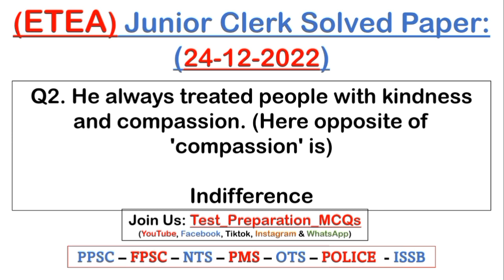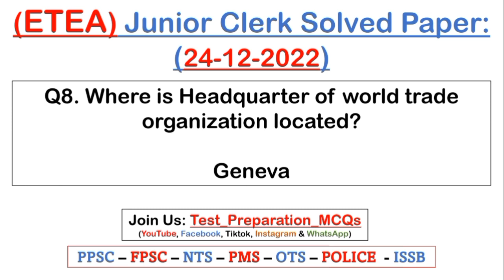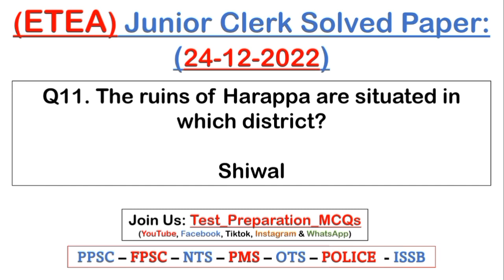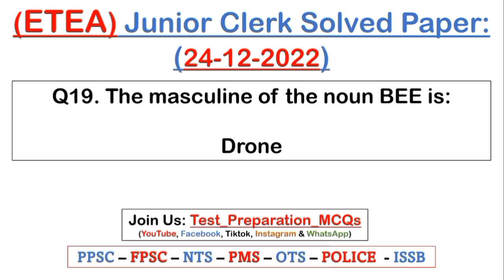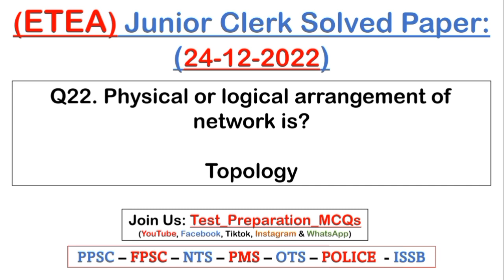ETEA Junior Clerk Solved Paper:- 24-12-2022 PDF || ETEA PST, CT, SST, DM, PET, KPK POLICE, Educator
ETEA Junior Clerk Solved Paper:- 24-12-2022 || ETEA PST, CT, SST, DM, PET, KPK POLICE, Educator

ETEA past papers for better preparation for tests. Often, ETEA repeats questions from previous papers. That’s why we are sharing ETEA past papers for preparation for upcoming tests. Download PST CT SST DM PET, CTIT, Qari and Qaria, and Pedagogy past papers in Pdf format. The government of Khyber Pakhtunkhwa has published advertisements for teacher jobs in primary, elementary, and higher secondary schools. Males and females both participate in the ETEA tests for teachers.

ETEA, MDCAT Past papers
ETEA Past Papers with Answers Download
ETEA PST Past Papers Solved Download PDF
ETEA Past Papers for Engineering
ETEA Past Papers for Teachers
ETEA Past Papers SST General
ETEA Test Syllabus 2022
AT (BPS-15) Syllabus
CT (BPS-15) Syllabus
PST (BPS-12) Syllabus
C.T (IT) (BPS-12) Syllabus
Qari/Qariya (BPS-12) Syllabus
TT (BPS-15) Syllabus
ETEA Past Papers Police Constable
ETEA Computer Science Past Papers
ETEA Past Papers for Computer Operators
ETEA Contact Numbers

Join Us!

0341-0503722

24 Hours We are available for you. JazzakALLAH